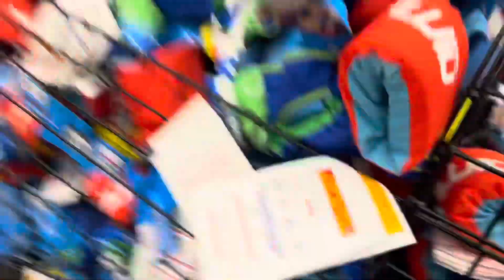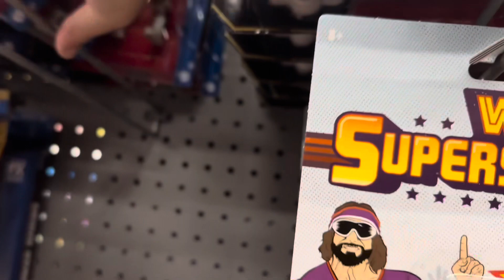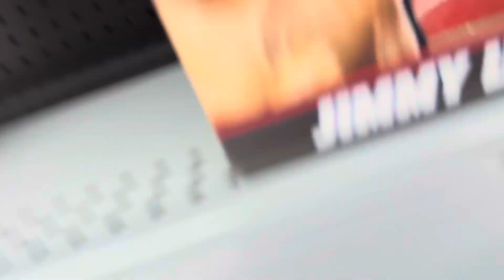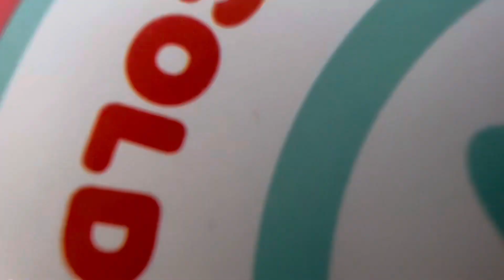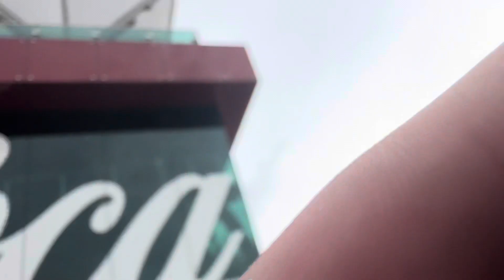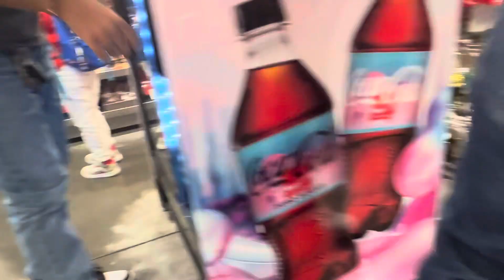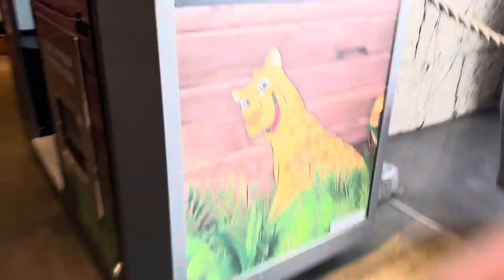DOWN TOWN DISNEY VLOG